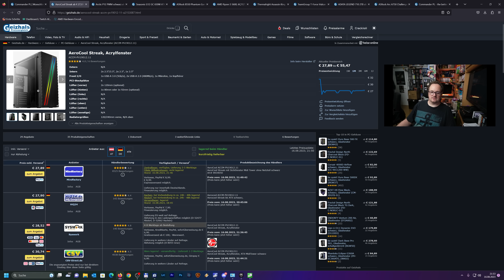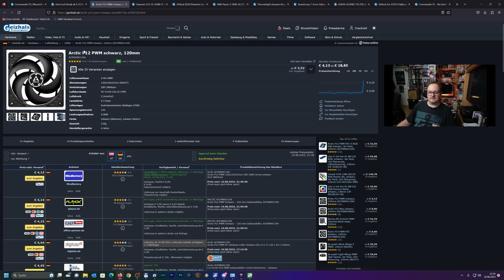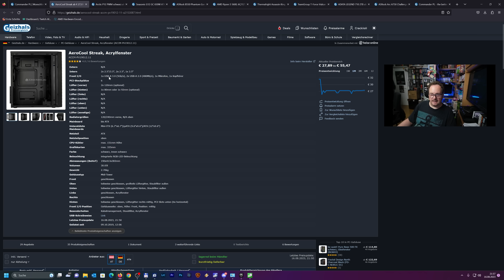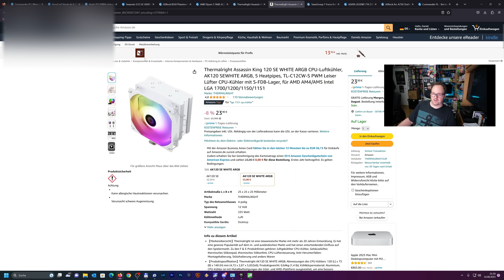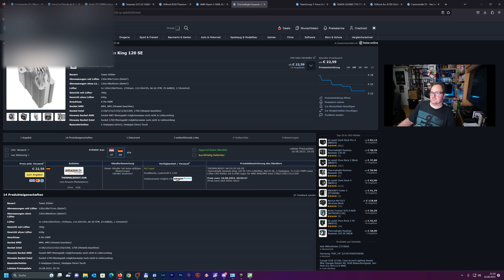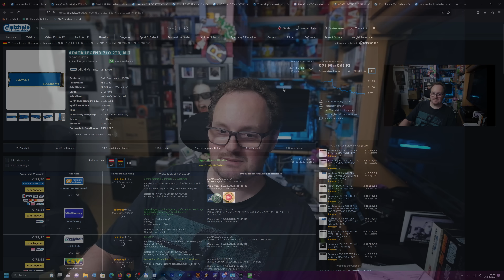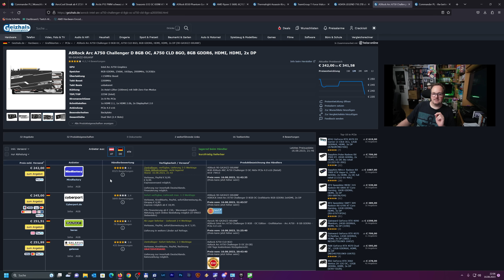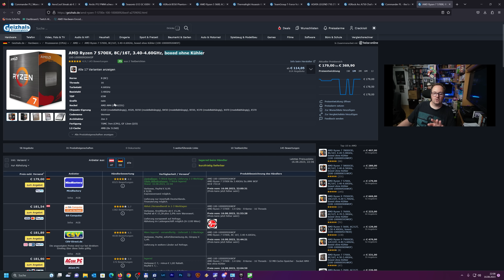750,- EUR und 900,- EUR Gaming-PC (August 2023) - Konfigurationsvorschlag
Weiter geht die Post!

Bei den Links handelt es sich um Geizhals-Wunschlisten! ;)

Du magst Live-Action? - Folge unseren Twitch-Kanälen!

Sollte sich jeder Bookmarken: Das R-Team auf Twitch!

Ja wir sind auch auf Facebook - Gepflegt wird dieser Auftritt aber nicht!